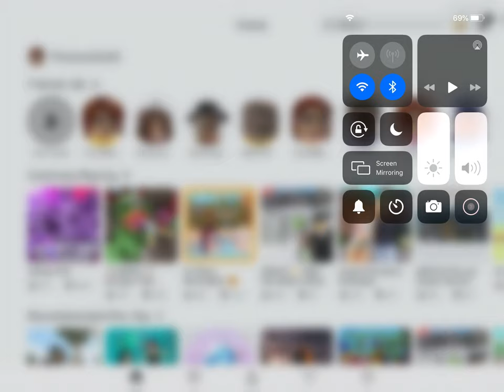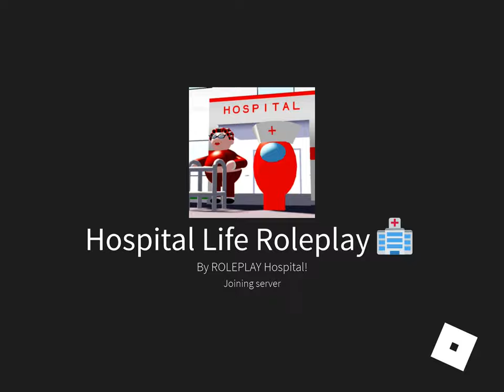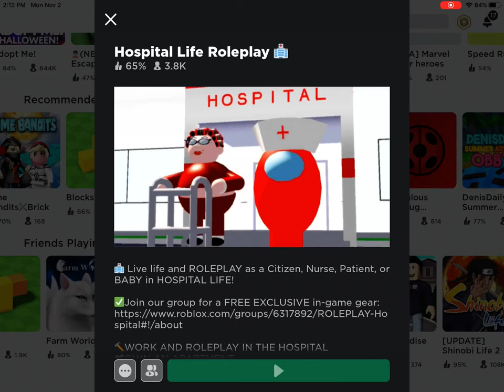November 2, 2020